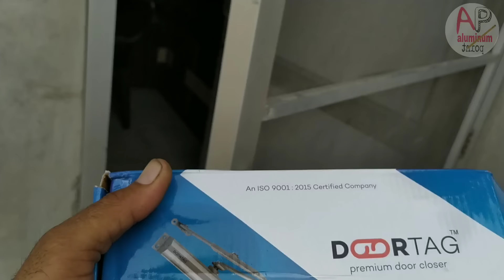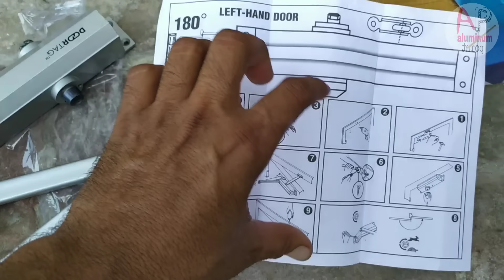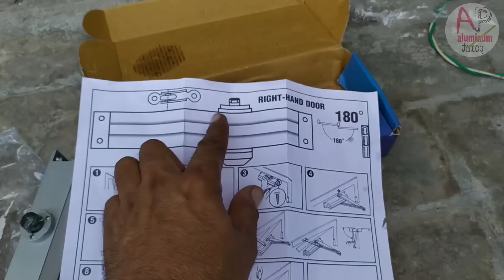डोर क्लोज़र लगाने का सबसे आसान तरीका जो आपको कोई नहीं बताएगा |Door closer kaise lgaen